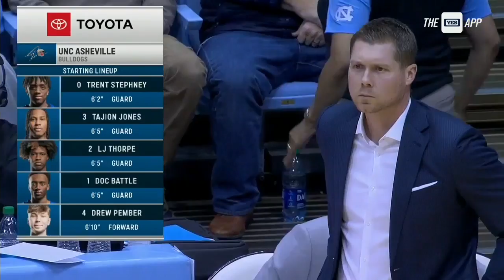UNC vs UNC-Asheville | 2021.11.23 | NCAAB Game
North Carolina Tar Heels vs UNC-Asheville Bulldogs